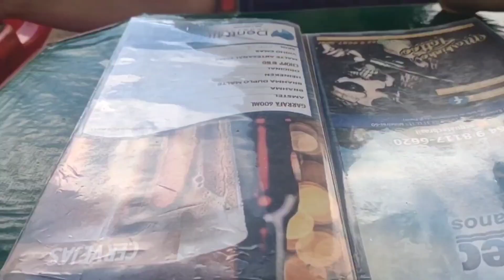1000 inscritos.Retrospectiva 5 horas 📽️ em 30 minutos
nossos sinceros agradecimento a todos vcs que  são inscritos no canal ,e  vc que não é inscritos ainda te convido a fazer parte dessa família que está crescendo com a Judá de vcs resumi o todos os vídeos que postei do começo ,momento ficaram de fora os vídeos short.
Músico: Sapajou
Músico: @iksonmusic
Músico: Xuxiao